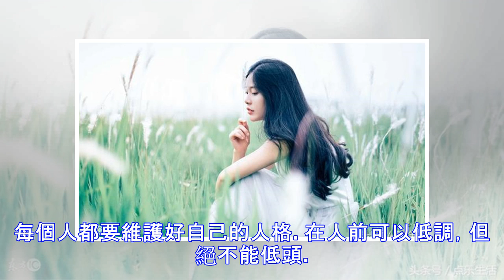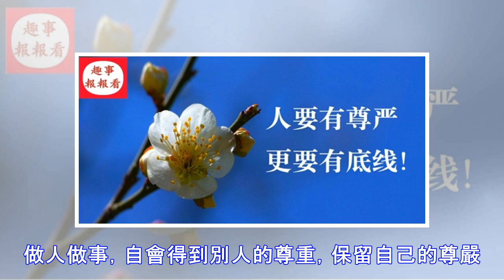做人，要有尊嚴；做事，要有底線！（經典）